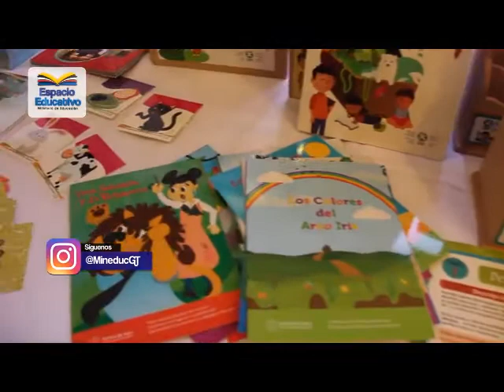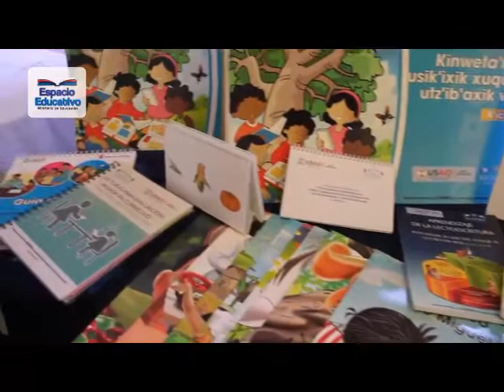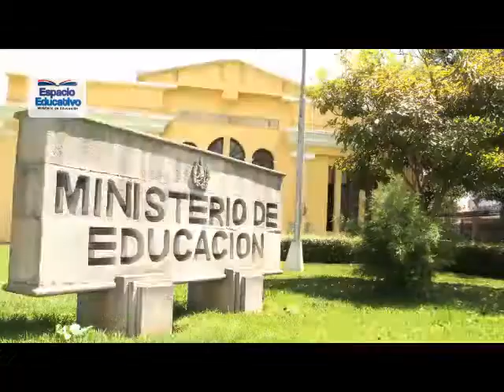Espacio Educativo Programa No. 2017-39